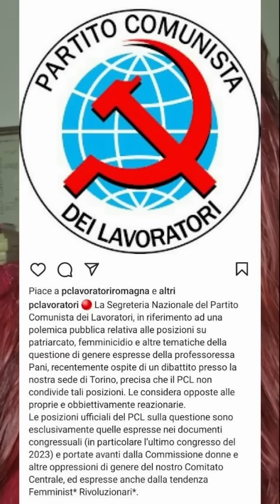Alla cortese attenzione del Partito Comunista dei Lavoratori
Risposta alla dichiarazione della Segreteria nazionale del Partito Comunista dei Lavoratori che riguarda la mia persona: